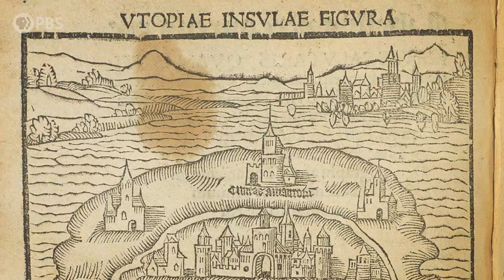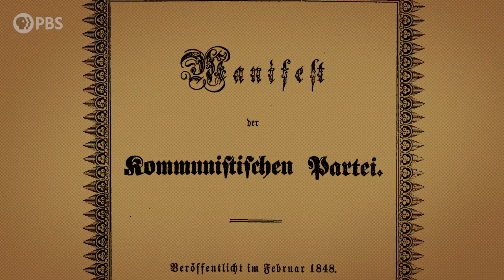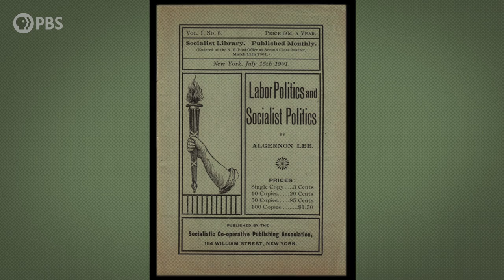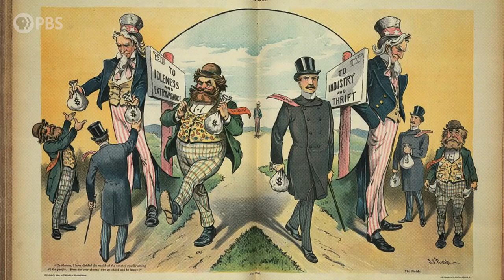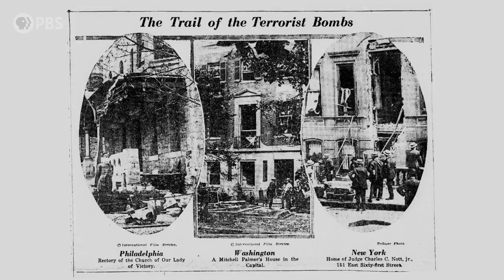History of Socialism in America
"Socialism" is one of THE most divisive words in America and it has been for a long time. With Democratic Socialism gaining more and more popularity, Danielle takes a look back at the long history of Socialism in America. From the Utopian Socialist communities of the 19th century to the labor strikes and Anarchist Bombings of 1919 that helped fuel the Red Scare, we explore America's complicated history with Socialism.

Created and Hosted by Danielle Bainbridge

Eugene V. Debs: Citizen and Socialist Nick Salvatore

Socialism and America Irving Howe